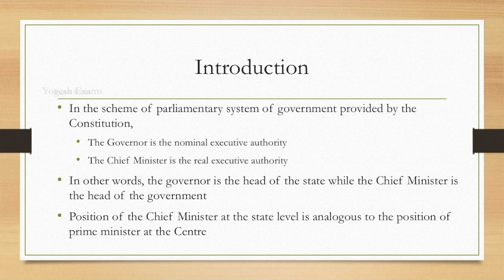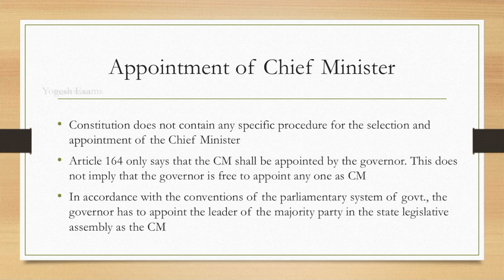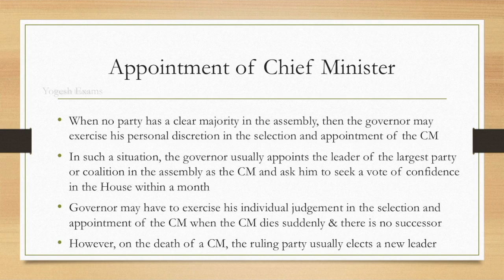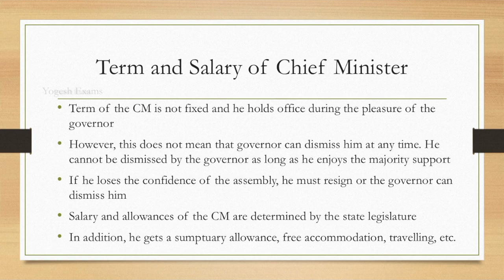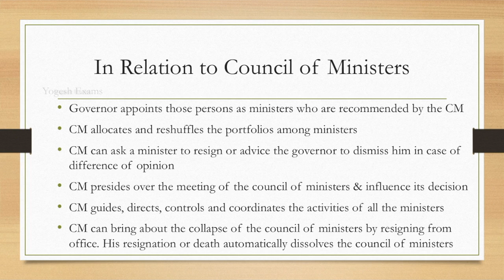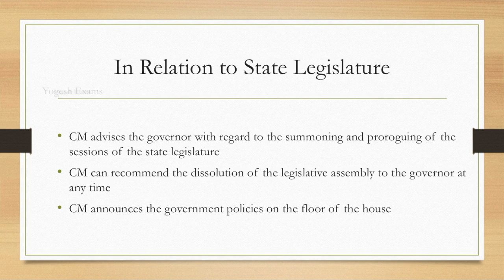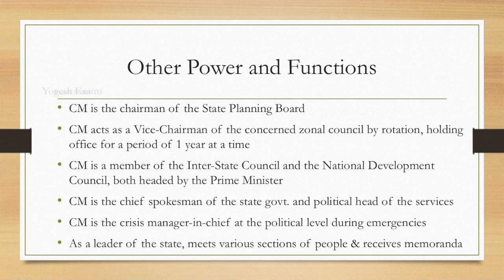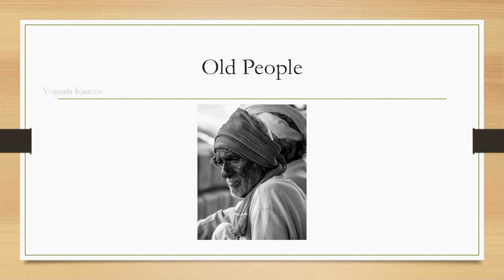#31 Chief Minister | Laxmikanth | INDIAN POLITY | TAMIL | Yogesh Exams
In this video, we discussed about Chief Minister,
  * Appointment of Chief Minister
  * Oath, Term and Salary
  * Powers and Functions of Chief Minister
  * Relationship with the Governor